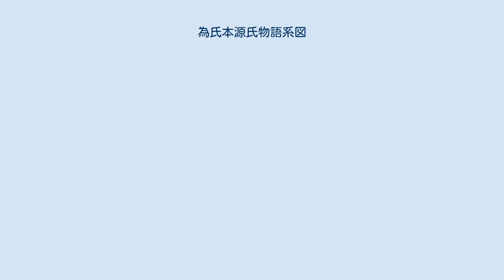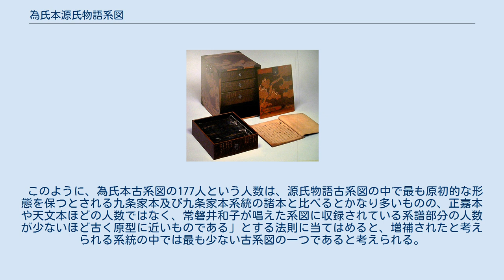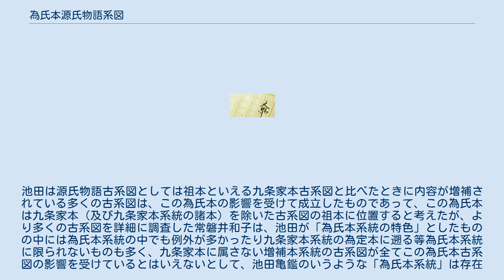為氏本源氏物語系図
為氏本源氏物語系図（ためうじほんげんじものがたりけいず）は、古系図に分類される源氏物語系図の一つ。
二条為氏による書写と伝えられるため、この名称で呼ばれる。
ただし、本書の書体は為氏風の書風であるとはいえるものの、二条為氏の真筆であるかどうかは不明である。
 奥書に「右一巻大納言為氏卿」とあり、箱書に「源氏物語系図　為氏卿筆」とあるため二条為氏筆とされ「為氏本源氏物語系図」と呼ばれる。
二条為氏の真筆であるかどうかは不明であるものの、本写本が書写された時期は二条為氏が活動していた鎌倉時代中期を下らないと見られる。
旧前田家蔵。
現「尊経閣文庫」蔵。
 源氏物語古系図の中では最も原形に近いと考えられる九条家本と比べたときには、いくつかの点ではっきりとした増補の痕跡が認められる。
池田亀鑑は、この為氏本源氏物語古系図をそのような「増補本系統」の代表的な源氏物語古系図であるとして、九条家本、正嘉本とともに代表的な源氏物語古系図の一つとして『源氏物語大成　研究資料編』（普及版では資料篇）に翻刻を収録している。
 本「為氏本源氏物語古系図」は以下のような部分から成り立っている。
この構成は多くの源氏物語古系図と同様のものである。
 系譜部分に収録されている人物の数は177人である。
この系譜部分に収録されている人物の数を以下のように様々な古系図について調べ、人数順に並べてみると以下のようになる。
 このように、為氏本古系図の177人という人数は、源氏物語古系図の中で最も原初的な形態を保つとされる九条家本及び九条家本系統の諸本と比べるとかなり多いものの、正嘉本や天文本ほどの人数ではなく、常磐井和子が唱えた系図に収録されている系譜部分の人数が少ないほど古く原型に近いものである」とする法則に当てはめると、増補されたと考えられる系統の中では最も少ない古系図の一つであると考えられる。
 本系図の末尾には以下のような巻名目録が記されている。
 この巻名目録は以下のような特徴を持つ。
 巻末に別紙を継いで以下のような識語が記されている。
 池田亀鑑はこの為氏本古系図と、為氏本に近い内容を持つ古系図の諸本を総称して「為氏本系統」と命名した。
池田は源氏物語古系図としては祖本といえる九条家本古系図と比べたときに内容が増補されている多くの古系図は、この為氏本の影響を受けて成立したものであって、この為氏本は九条家本（及び九条家本系統の諸本）を除いた古系図の祖本に位置すると考えたが、より多くの古系図を詳細に調査した常磐井和子は、池田が「為氏本系統の特色」としたものの中には為氏本系統の中でも例外が多かったり九条家本系統の為定本に遡る等為氏本系統に限られないものも多く、九条家本に属さない増補本系統の古系図が全てこの為氏本古系図の影響を受けているとはいえないとして、池田亀鑑のいうような「為氏本系統」は存在しないとしている。